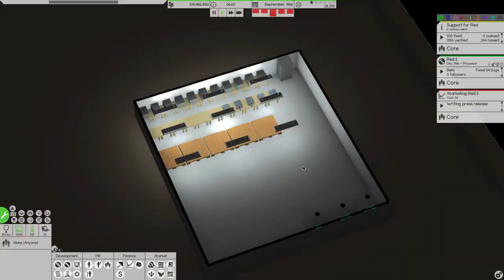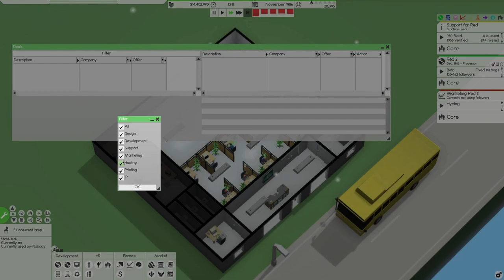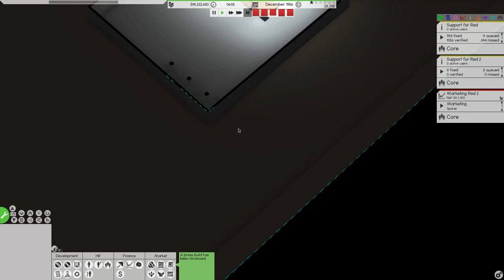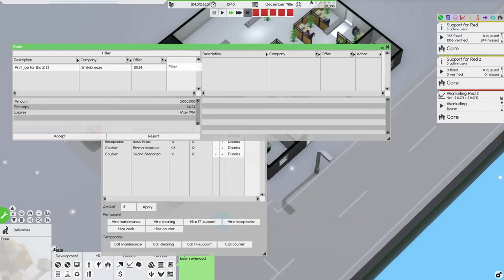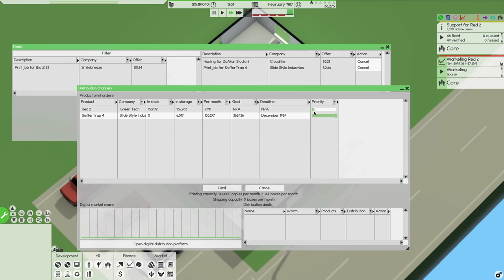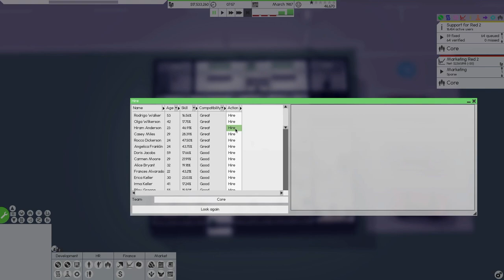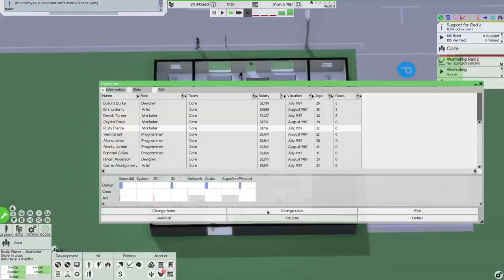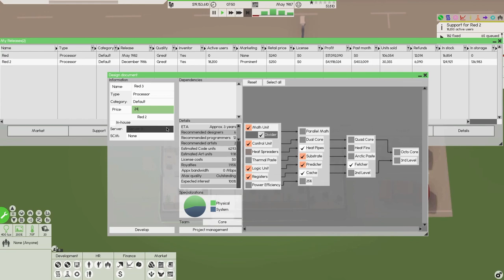Software Inc Alpha 9 | Let's Play Software Inc. PART 4 | Green Tech. HardWare Mod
Today we start a new Let's Play Software Inc. Alpha 9. I have been enjoying getting to learn this game and once you start getting use to playing Software Inc. and the building and development process you are good to go. Software Inc. is very enjoyable. Let's Play Software Inc. We have added a few mods to Software Inc. including the HardWare Mod which is what I want to focus on with this gameplay is just HardWare. Let's Play SoftWare Inc.

►Studio Setup:
├Gigabyte GeForce GTX 1080 G1 Gaming 8G
├Intel Core i9-9900K Processor 5.0 GHz
├CORSAIR H100i RGB PLATINUM Liquid CPU Cooler
├Corsair Vengeance RGB PRO 32GB x 2
├Seagate Hard Drive 8TB x 2
├Samsung 860 EVO 2TB SSD x 2
├CORSAIR AX860 Power Supply
├GIGABYTE Z390 AORUS PRO WiFi
├Corsair ML120 PRO Fans x 3
├CORSAIR Crystal 570X RGB Mid-Tower Case
├Rode NT-USB Microphone
├Dell Ultra HD 4K Monitor x 3
├Xbox One X
├Samsung 43" 4K UHD TV
├Elgato Stream Deck
├Elgato Game Capture 4K60 Pro
├Razer BlackWidow Tournament Edition Chroma Gaming Keyboard
├Razer Cynosa Chroma Gaming Keyboard
├Razer Naga Trinity - Chroma Gaming Mouse
├Razer Firefly Chroma Mouse Mat
├Razer Base Station Chroma Headphone/Headset Stand
├Razer Nari Essential Wireless 7.1 Surround Sound Gaming Headset
├Razer Thresher for Xbox One
├CORSAIR iCUE Lighting Node PRO

Current Features